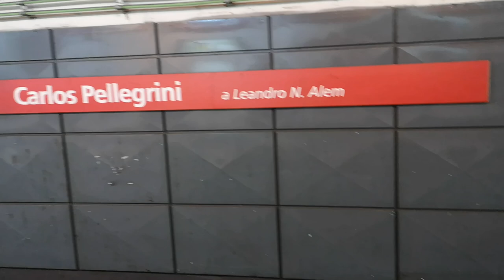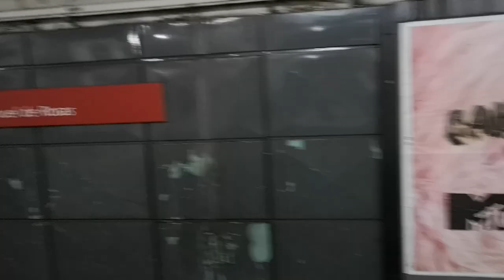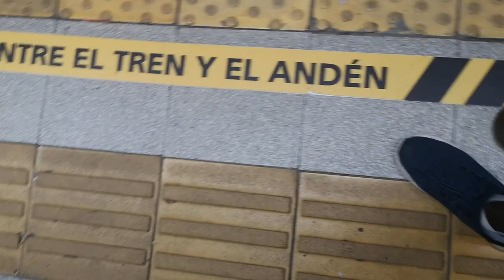El Subte de la Ciudad Buenos Aires. Metro ride from Argentina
El Subte de la  Ciudad Buenos Aires. Metro ride from Carlos Pellegrini, train station,

Argentina,metro ride from Wierzbno to Wilanowska, 2X elevator, 2X escalator

vlog, video, Ciudad de Buenos Aires, Catedral, subte, transporte público, San Telmo, Plaza de Mayo, Casa Rosada, Thomas and Friends and Brio  VIDEOS

T Rex Dinosaur, STOP, Build & Play, Learn,Popular Rhymes ABC Song, Color Trucks Skip To My Loo,

Wooden Train Challenge, RACE Train video Thomas and Friends, and Nursery Rhymes ABC Song, Learn, Play and Build

Learn and Play With Brio Metro Train, Phonics & Alphabet Song, Building Toys For, Children's Videos Kids Tv, Letter C

Building Toys, 6 x Red Metro Subway Station, long tunnel, glow train, Thomas & Tayo Brio trains

Building Toys For Children, and Learn Colors, Numbers Vehicles, with Wooden Toy ,Cars Transporters, Toy Trucks

Crash, Challenge Brio, Red Vs White, METRO subway 6 x Tunnel, Building wooden,Train, Learn and Play ThomasTheTrain RailroadCrossing HappyKidsToysWoodenRailway Some Of Our Popular Wooden Train Videos For Children